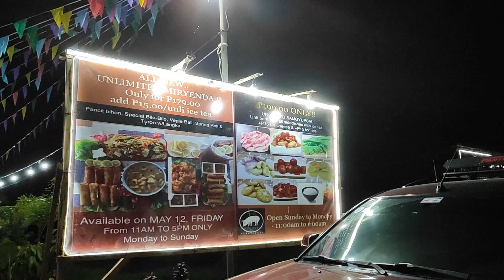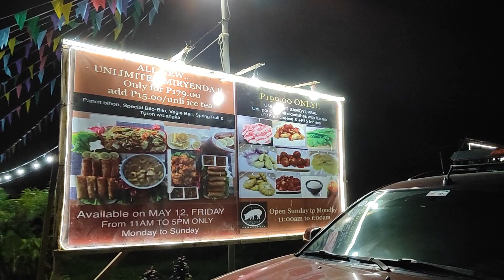Samg sa EPZA.. Nakakatakam ang Unli 199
Affordable na good service pa. Tara na sa Gogi Samgyup.